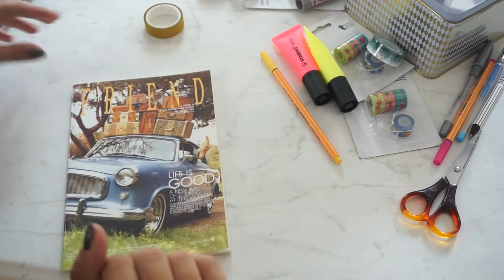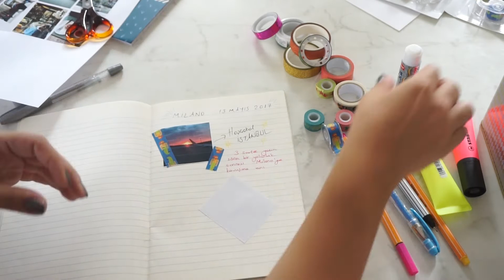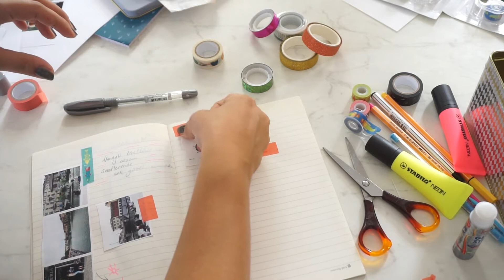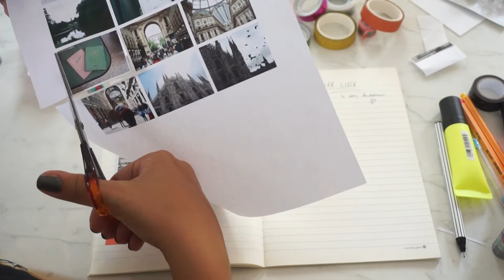ÇEKİLİŞ (Kapandı) | Seyahat Defteri Yapımı: Milano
Çekiliş Aracı'nda yaptığım çekiliş sonucu kiti kazanan kişi Rana Yılmaz oldu.

Seyahat defteri yapımı!

-Videoyu beğendikten sonra "Siz olsanız hangi şehrin seyahat defterini yapmak isterdiniz?" sorusunun cevabını aşağıya yorum olarak bırakmak
-Çekiliş bir hafta sürecek / 5 Ekim 2017'de son bulacak.
-Kazanan kişi buradan duyurulacak.